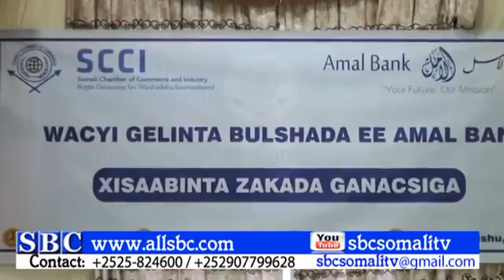Amal bank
Kulan looga hadlayay habka ganacsatada ay u bixinkaraan Sakada iyo waxyaabaha ku waajiba ayna ka qey